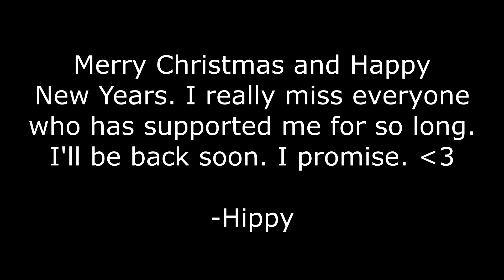HIPPY'S BEST OF 2016! (I'm still alive!) | PsyQo Hippy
Wow, it's embarrassing that it has taken me this long to get a video of any form out for you guys. However, the past few months have been the craziest and most hectic time of my life. I literally moved across the world with nothing but one suitcase of clothes. If you miss my content, I'll be live streaming very soon. I've got a SUPER good computer that should have absolutely no issues streaming. I'm glad that I finally got something out for you. I hope you enjoy!